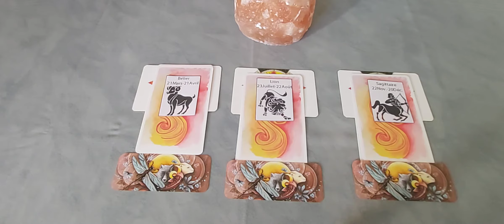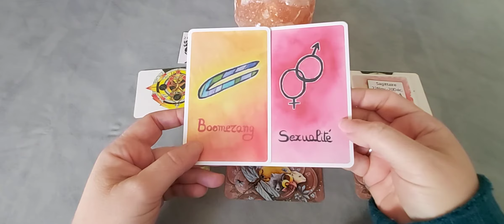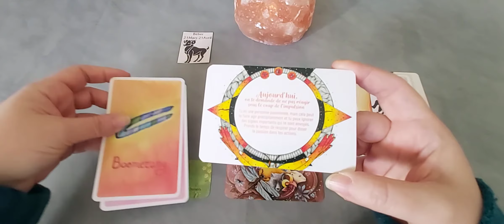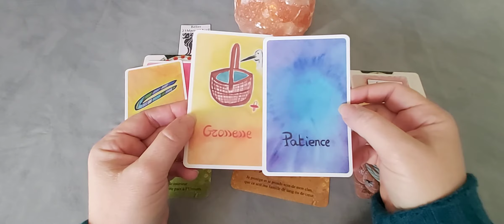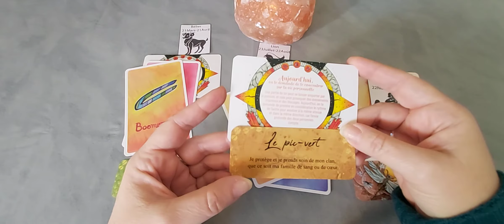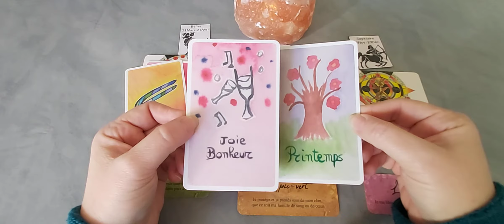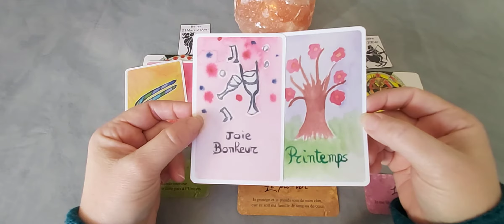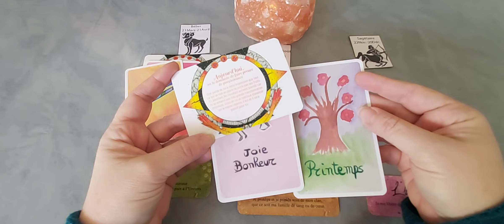Les signes de Feu - semaine du 25 au 31 janvier : capsule hebdo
Timing :
- Bélier : 0'25
- Lion : 4'04
- Sagittaire : 7'37

* Cagnotte : si vous le souhaitez, vous pouvez faire un don pour la chaîne (achat d'oracles, achat de matériel pour faire des live dans le futur...) :

A bientôt. 🙏